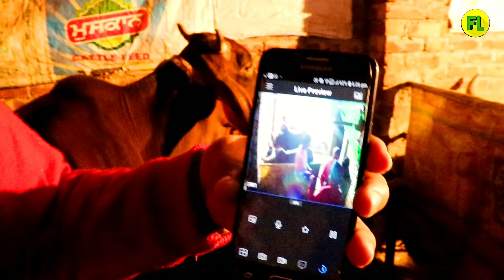पशुपालकों के लिए वरदान ये कैमरा|Farm Security Systems Price Features in India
In video we Cover cctv Camera At Desi cow dairy farm in haryana india, in Video Owner Explain how Works Features and Specifications of cctv Farm Security System in India.

THANKS FOR HUG SUPPORT AND SHARING